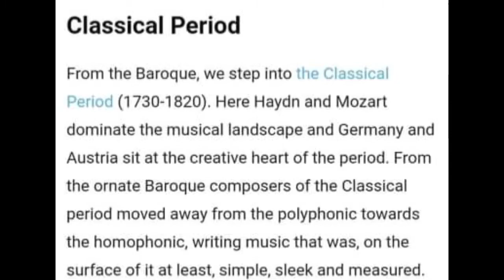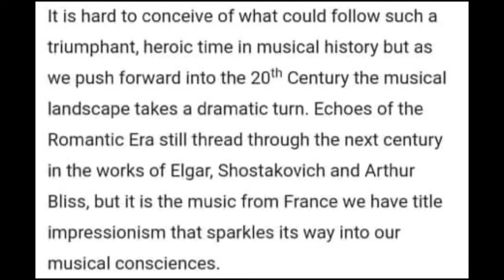History of Music|Athenna Glyca